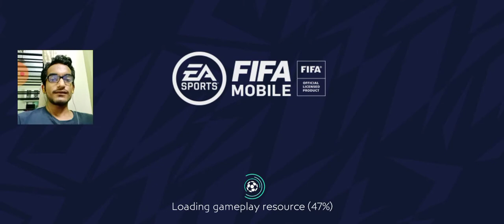FIFA Mobile Gameplay with Face reveal and Commentary.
rounak_terminator1787